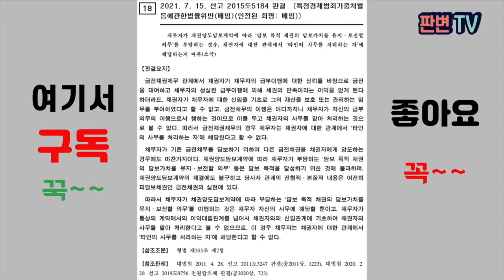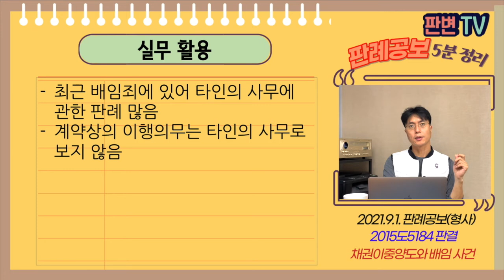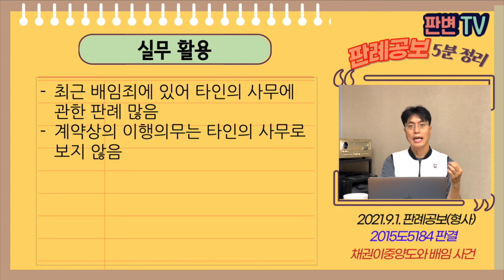채권이중양도와 배임 사건 [21.9.1.자 판례공보(형사)]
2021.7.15. 선고 2015도5184 판결
특경법위반(배임)

파기환송

적용법령
형법
제355조(횡령, 배임) 제2항 타인의 사무를 처리하는 자가 그 임무에 위배하는 행위로써 재산상의 이익을 취득하거나 제삼자로 하여금 이를 취득하게 하여 본인에게 손해를 가한 때에도 전항의 형과 같다.
제356조(업무상의 횡령과 배임) 업무상의 임무에 위배하여 제55조의 죄를 범한 자는 10년 이하의 징역 또는 3천만원 이하의 벌금에 처한다.

피고인은 건강보험공단에 요양급여채권이 있었음
피해자에게 양도담보를 설정해 주고, 금전을 차용함
피고인이 자신의 형에게 요양급여채권을 양도해 줌
피고인의 형은 7억원을 지급받음

채권을 양도한 후, 이를 다시 처분한 경우 배임죄가 되나

타인의 재산을 관리하는 것이 전형적, 본질적 계약 내용인 경우
배임죄의 타인의 사무임
채권양도 후 그 채무이행은 타인의 사무가 아님

실무활용
최근 배임죄에 있어 타인의 사무에 관한 판례 많음
계약상의 이행의무는 타인의 사무로 보지 않음